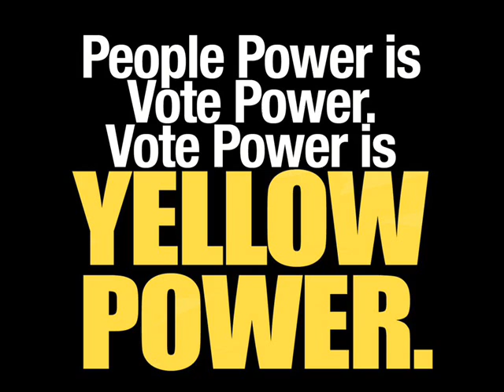Jong_Magie_Magaso.flv